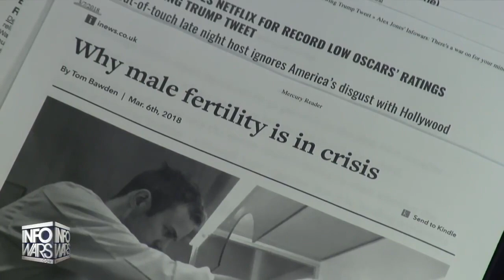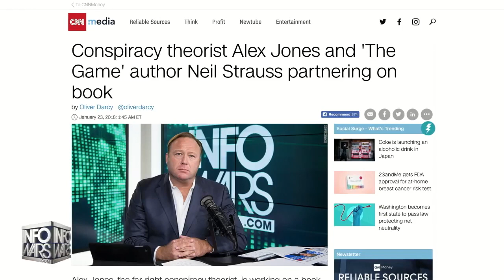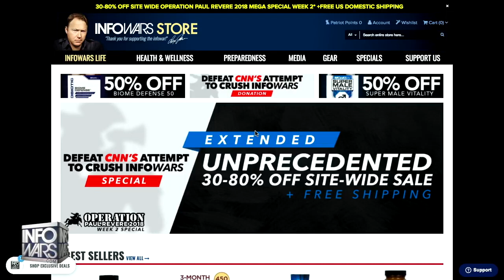Powerful Message From Alex Jones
Liberals Are The Antichrist